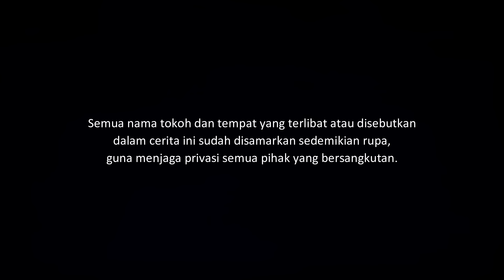WARUNG GUBUK - MENJEMPUT IBU WARUNG DARI ALAM SEBELAH | CeritaHoror Ep:1763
Kisah horor yang dialami seorang perempuan saat menuju warung malam-malam untuk membeli sesuatu.

Yang ingin kirim pengalaman horor, silakan kirim ke:
riambiru[at]gmaildotcom